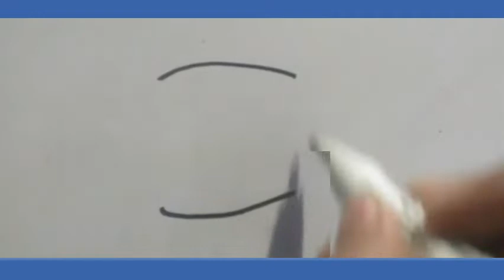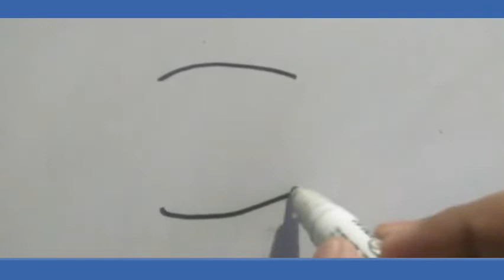► Como dibujar una CALCULADORA